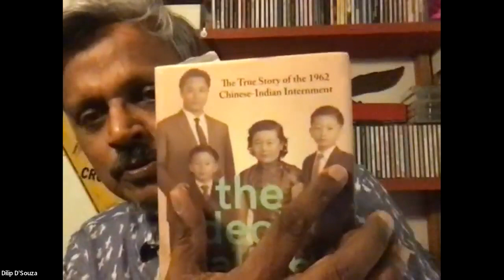The Deoliwallahs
A CASI Virtual Book Talk with Authors Joy Ma & Dilip D'Souza
moderated by Swagato Ganguly (Editorial Page Editor, The Times of India; CASI Spring 2022 Visiting Fellow)

About the Book:
The untold account of the internment of 3,000 Chinese-Indians after the 1962 Sino-Indian War. Just after the Sino-Indian War of 1962, about 3,000 Chinese-Indians were sent to languish in a disused World War II POW camp in Deoli, Rajasthan, marking the beginning of a painful five-year-long internment without resolution. At a time of war with China, these "Chinese-looking" people had fallen prey to government suspicion and paranoia which soon seeped into the public consciousness. This is a page of Indian history that comes wrapped in prejudice and fear, and is today largely forgotten. But over five decades on, survivors of the internment are finally starting to tell their stories. As several Indian communities are once again faced with discrimination, The Deoliwallahs records these untold stories through extensive interviews with seven survivors of the Deoli internment. Through these accounts, the book recovers a crucial chapter in our history, also documenting for the first time how the Chinese came to be in India, how they made this country their home and became a significant community, until the war of 1962 brought on a terrible incarceration, displacement, and tragedy.

About the Authors:
Joy Ma grew up and was educated in India. She attended Lady Shri Ram College and graduate school at the New School for Social Research in the US. She enjoys travelling, meeting people and writing. Joy lives in the San Francisco Bay Area with her husband, two sons, her mother and Willie, the family dog. She was one of a handful of children born in the Deoli internment camp in Rajasthan.

Dilip D'Souza was educated in Pilani, Providence, Delhi, Rishi Valley, Bombay, Cambridge, Austin and places in between. Once a computer scientist, he now writes for his suppers: about political and social issues, travel, sports and mathematics. His writing has won him several awards, including the Statesman Rural Reporting award, the Outlook/Picador nonfiction prize and the Newsweek/Daily Beast South Asia Commentary.

About the Moderator:
Swagato Ganguly is a CASI Spring 2022 Visiting Fellow and was the Editorial Page Editor of The Times of India from 2009-21. He obtained his Ph.D. in Comparative Literature and Literary Theory from the University of Pennsylvania in 1998, and has worked since then on editorial pages of Indian newspapers, commenting on national politics and international affairs.